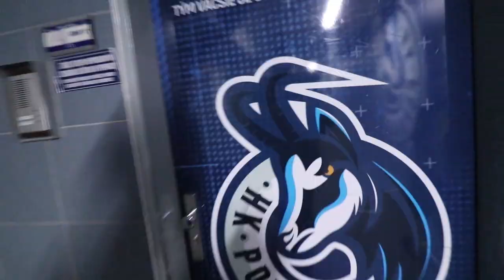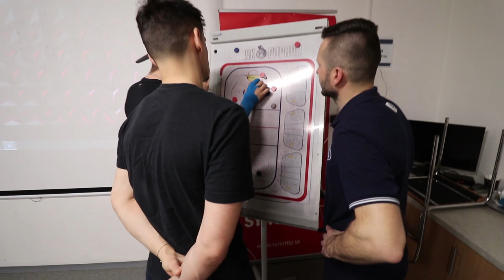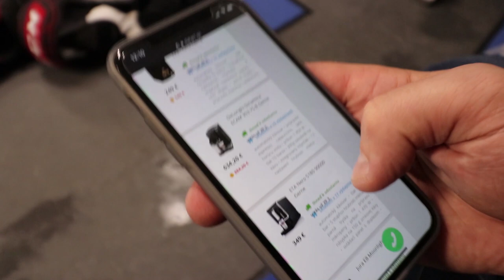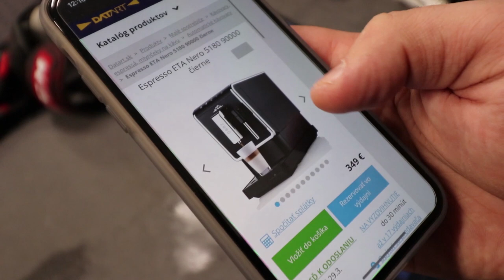Deň s Kamzíkom - Marcel Haščák |VLOG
Aj najlepší hráči ligy trávia svoje dni ako obyčajní smrteľníci. Skvelým príkladom je aj najproduktívnejší hráč základnej časti, Marcel Haščák, ktorý sa okrem strieľania gólov stíha naplno venovať aj svojej malej ratolesti, či zájsť si do DATARTu kúpiť kávovar. Aký je teda deň viacnásobného slovenského reprezentanta v službách HK Poprad? Dozviete sa v najnovšom vlogu!